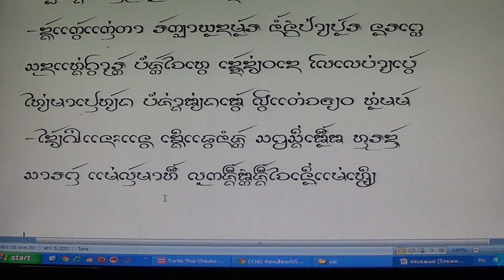จ๊อยวันแม่-ลูกซึ้งใจ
จ๊อยวันแม่-ลูกซึ้งใจ โดย นายกิ้น.  สิงห์เคอาร์